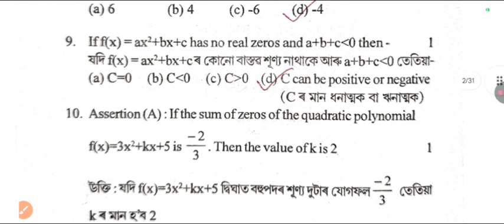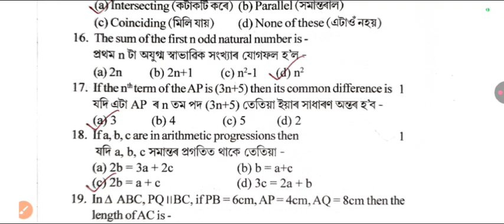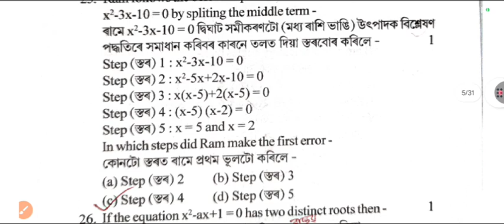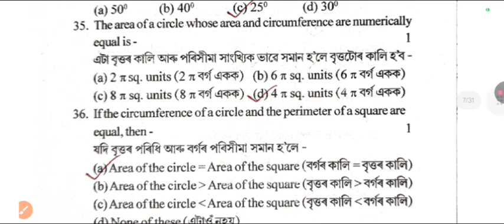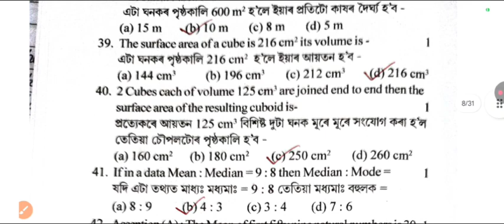Mathematics 35 MCQ Direct common/Compartmental exam 2025/100% Common/এতিয়াই চাই লোৱা!